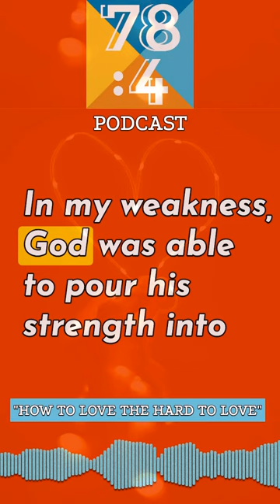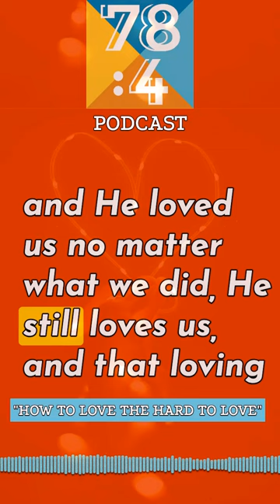How To Love The Hard To Love - the 78:4 Podcast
Listen to the entire episode of our podcast called 78:4 to find out more on How To Love The Hard To Love! Listen anywhere podcasts are available or here on our Youtube channel: